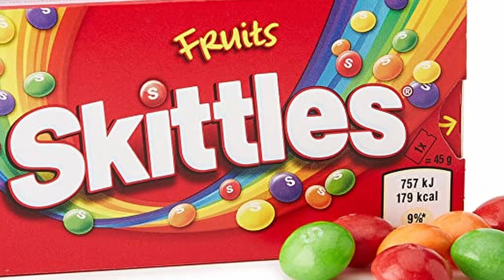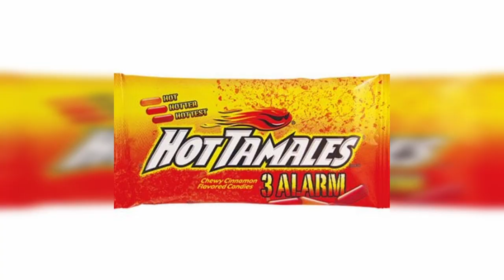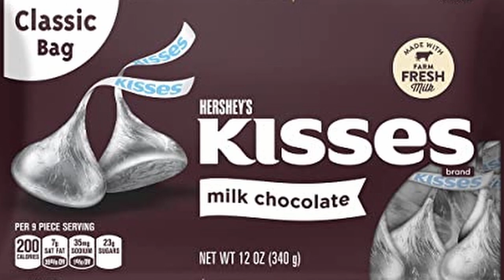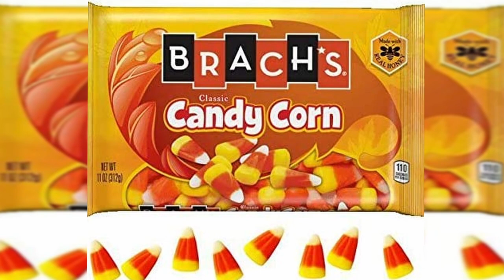TOP10 - LES BONBONS D' HALLOWEEN | PARTIE1